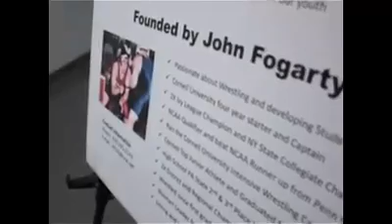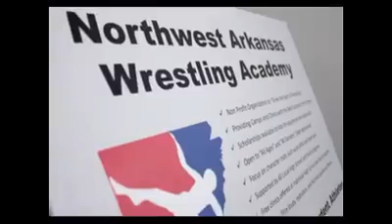Northwest Arkansas Wrestling Academy